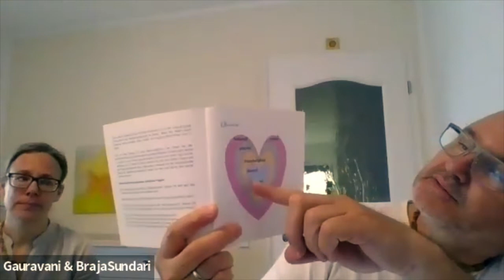1539: Even Foolish Child Can Understand [Caitanya Caritamrita Adi Lila Ch.4.41][German Zoom]